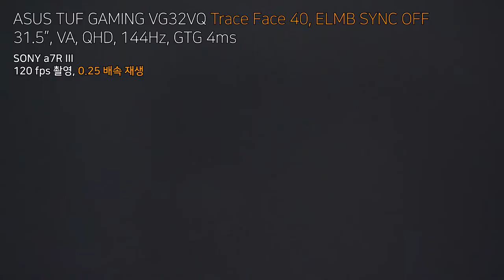ASUS TUF GAMING VG32VQ - Trace Free 40 BTW WTB